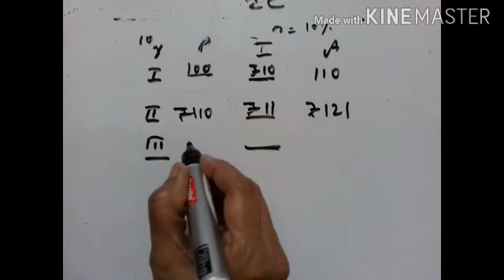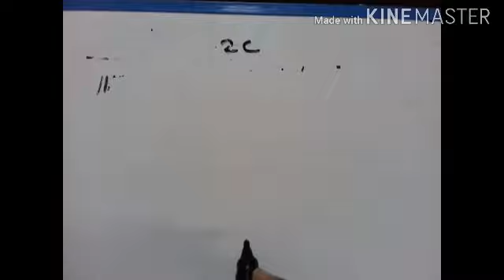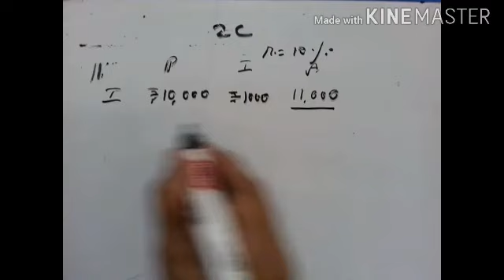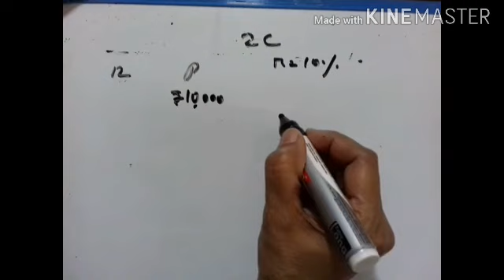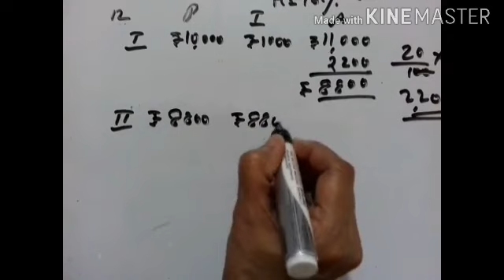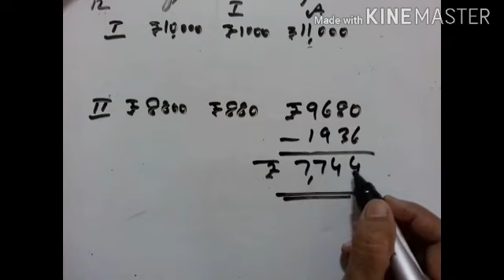EX2C(10-12)COMPOUND INTEREST PART XII ICSE MATHS IX STD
EXERCISE 2 C ( 10 11 12 )
CONCISE MATHEMATICS
VIDEO 278